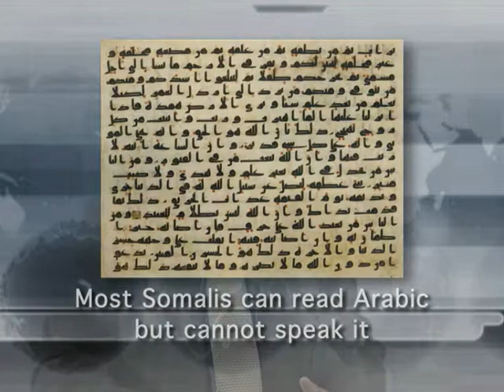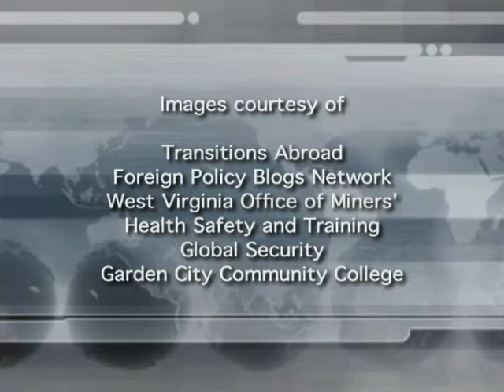Somali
Mini Culture Documentary on Somali culture.  Directed by Melanie Stuart-Campbell and produced by Patrick Resa (Emporia State University).